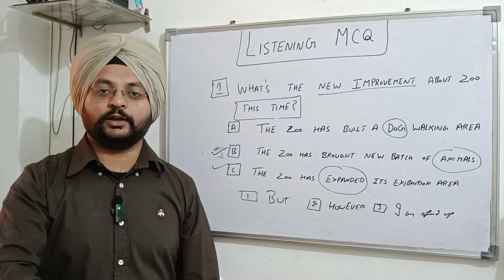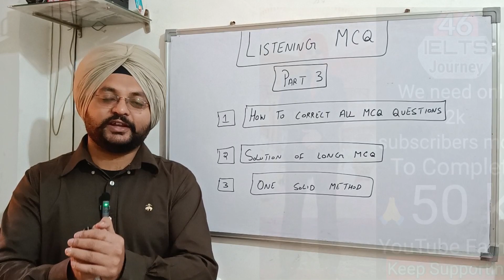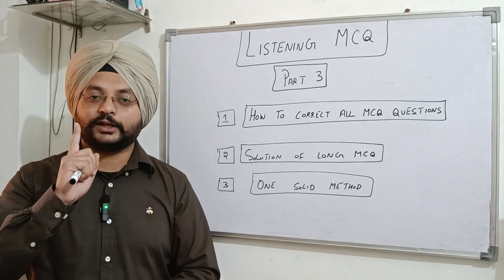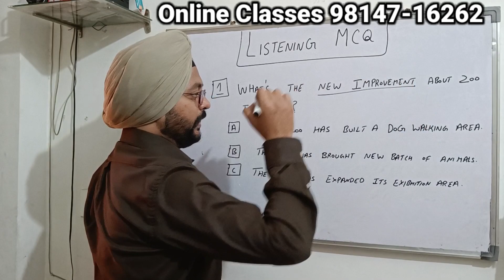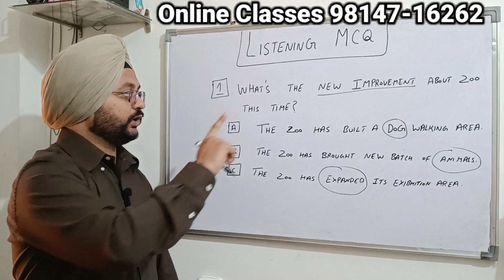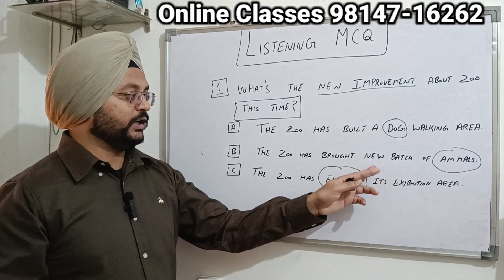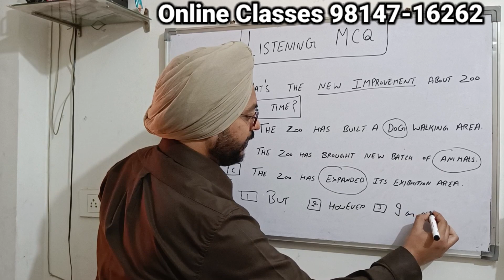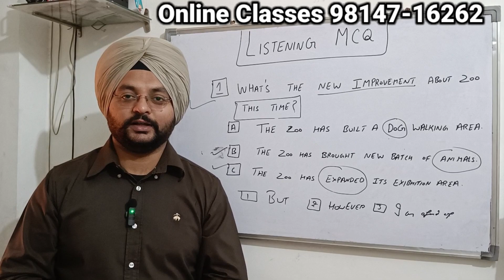IELTS LISTENING MCQ TIPS BY IELTS Journey 46. Multiple Questions Type Solved with Unique way 9 BAND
Query Solved:

ielts listening
ielts listening test
listening
listening ielts
listening new videos
listening band 9 score
ielts listening test 2020
ielts best listening video

Hello everyone

 My last videos links are:

 Click and Watch it now

What is IELTS? h
ttps://youtu.be/q0ojYIkrKwc